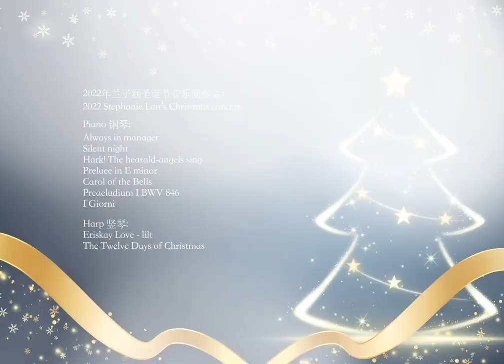Stephanie Lan’s Christmas concert 2022